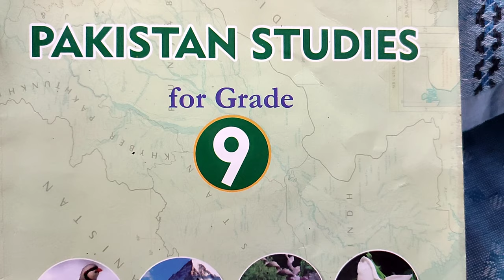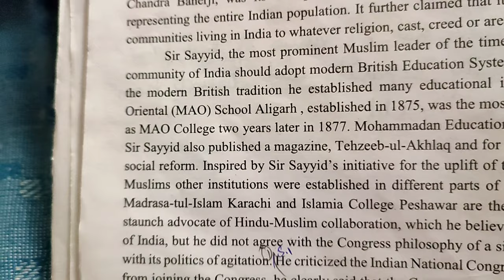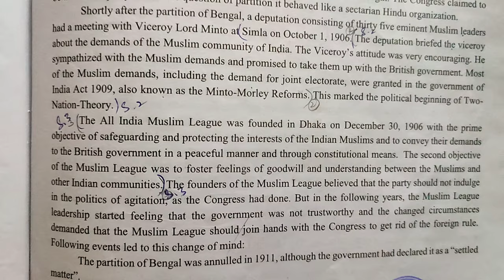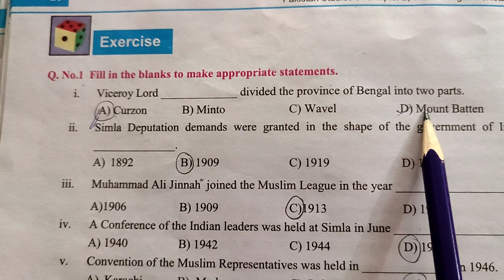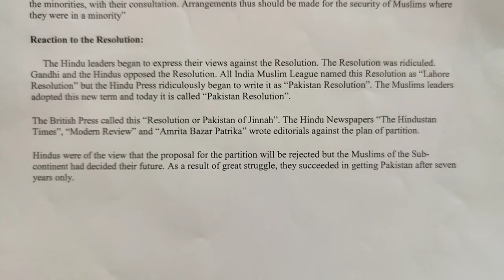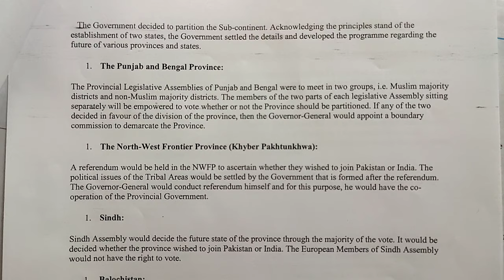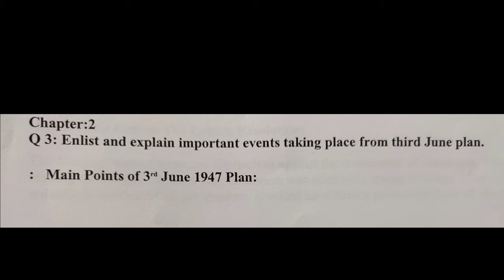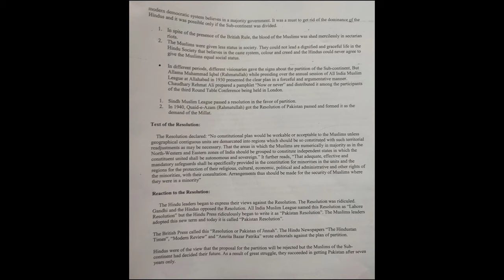The making of pakistan | chapter #2 | exercise |pak.studies federal board syllabus|NBF